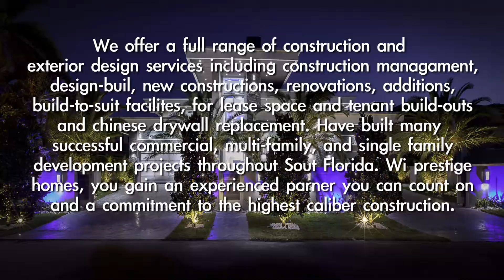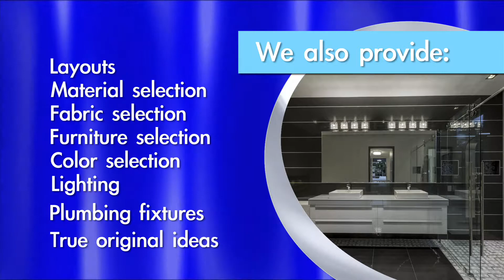Prestige Construction.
Attention appreciated owner of Prestige Construction This video is not available to the public to watch, it is in a hidden link on youtube, it will be available to the public until you authorize the publication of it.